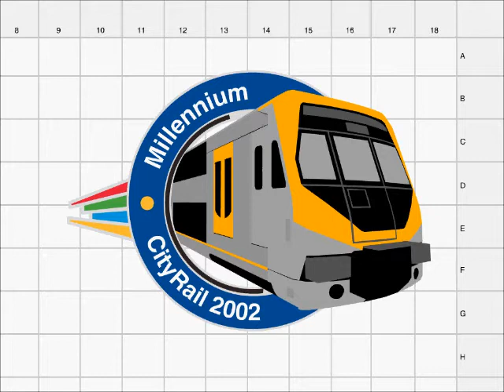CityRail Millennium M Set Train screensaver